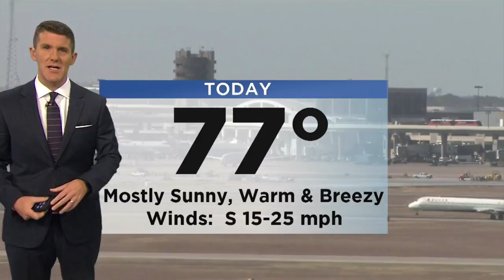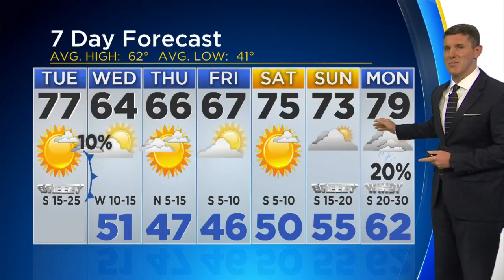Jeff Jamison's 11AM Weather Update